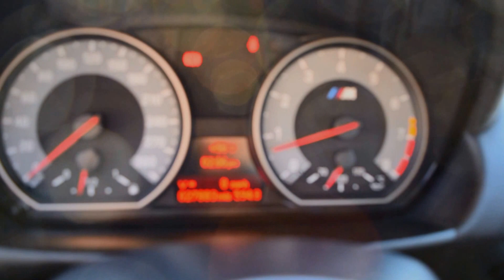BMW 1M for sale 28k miles SOLD